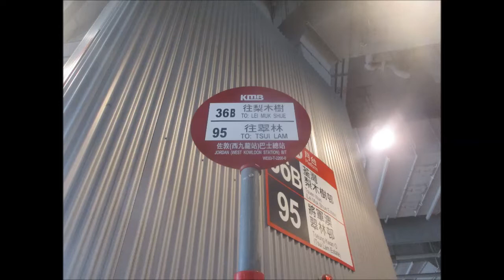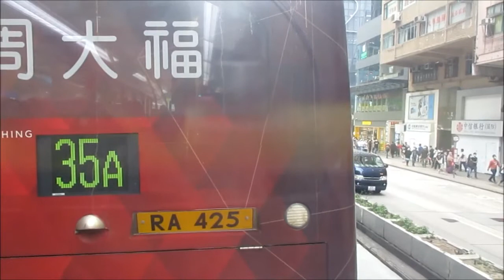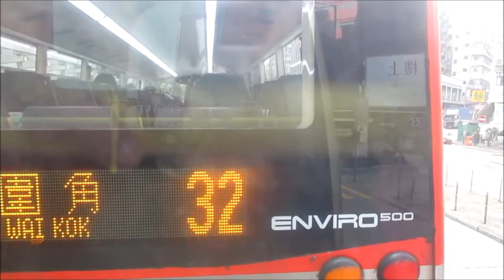KMB L ATENU578 TM2682@36B 佐敦(西九龍站) － 基榮小學